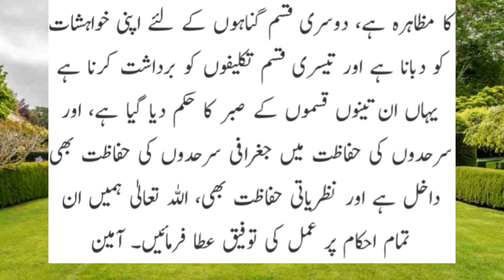سورۃ آل عمران کی آیت نمبر 198 اور 200 کا ترجمہ اور تفسیر